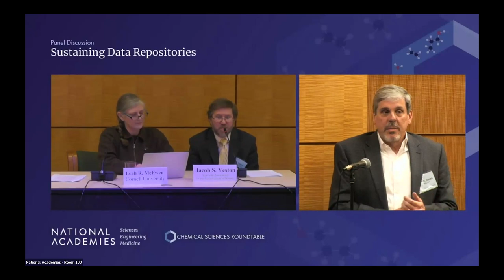Day 1 Reflections